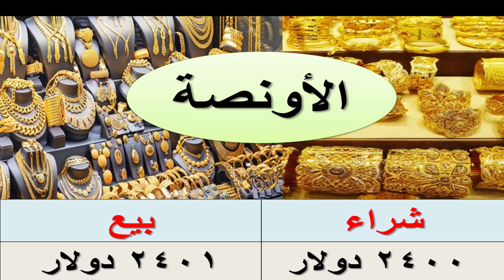اسعار الذهب اليوم الأحد 21 / 7 / 2024 فى مصر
اسعار الذهب,
أسعار الذهب,
اسعار الذهب والعمله,
الذهب,
الذهب اليوم,
سعر جرام الذهب,
سعر جرام الذهب اليوم,
سعر جرام الذهب الان,
اسعار الذهب بمصر,
توقعات اسعار الذهب,
اسعار الذهب بيع وشراء,
سعر بيع الذهب,
سعر شراء الذهب,
سعر بيع الذهب اليوم,
سعر شراء الذهب اليوم,
سعر بيع وشراء الذهب اليوم,
ارتفاع اسعار الذهب,
انخفاض اسعار الذهب,
هبوط اسعار الذهب,
استقرار اسعار الذهب,
ارتفاع الذهب انخفاض الذهب,
هبوط الذهب,
استقرار الذهب,
اسعار الدهب,
سعر الذهب,
سعر الدهب في مصر,
اسعار الذهب في سوق المال,
سعر الذهب في سوق المال,
سعر الذهب في محلات الصاغه المصريه,
اسعار الذهب في محلات الصاغه المصريه,
اسعار الجنيه الذهب,
أسعار الدهب,
الذهب في مصر,
جرام الذهب,
جرام الذهب عيار 24,
جرام الذهب عيار 21,
جرام الذهب عيار 18,
جرام الذهب عيار 14,
جرام الذهب عيار 12,
سعر الفضه اليوم,
ذهب 24,
دهب 24,
ذهب 21,
دهب 21,
ذهب 18,
دهب 18,
ذهب 14,
دهب 14,
ذهب 12,
دهب 12,
اسعار الذهب لهذا اليوم,
اسعار الذهب لهذه الايام,